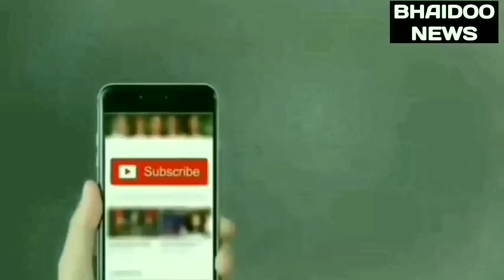अमेरिकी संसद में हांगकांग और तिब्बत को स्वतंत्र राष्ट्र घोषित करने का बिल पास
BAHIDOO NEWS